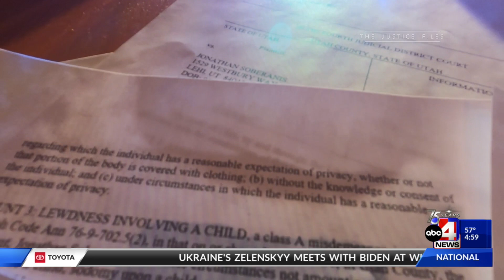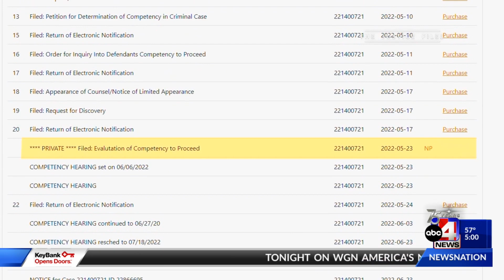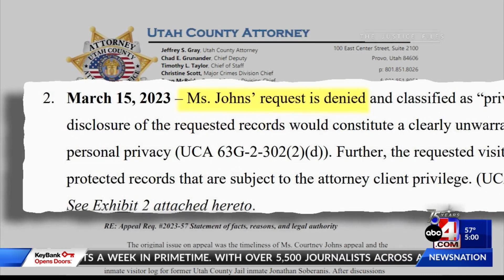The Justice Files wins fight for public records in child violation case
After months of fighting, The Justice Files won a public records battle – obtaining crucial documents about Jonathan Soberanis, a man accused of violating children on multiple occasions.